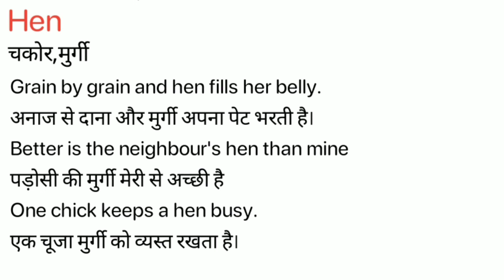Hen Meaning in Hindi/ Hen ka Matlab kya Hota hai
Hen meaning in Hindi / Hen ka Matlab kya Hota hai / Hen ka Hindi Meaning/Spoken English Class /Online English Class/ Hen explained in detail.

इस विडियो में मैं  ,Hen शब्द का इंग्लिश मतलब क्या होता है इसके के बारे पूरी विस्तृत रूप से बताया .

इस वीडियो में आप  ,Hen का हिंदी में मतलब को जानेगे और साथ में ,Hen का pronunciation भी सीखेंगें यानि की आप ,Hen के अर्थ के साथ साथ ये भी सीखेंगें की ,Hen को कैसे बोले या ,Hen को बोलने का सही तरीका क्या है |

If you follow this channel regularly. You can improve your English speaking skill as well as vocabulary. On this channel,( Meaning in Hindi) we provide new English words. Hen our easy spoken English course, you can easily improve your English. We are providing help to English-speaking courses online so Hen you can improve your English at your home and totally free. In this video, Hen our video, you will learn daily use English words which will improve to learn English vocabulary in a simple and easiest way.

If you want to learn English through Hindi language and also want to improve English vocabulary then I think this video will help you a lot. Your work is to exercise with someone on a daily basis. So today's English word is Hen and We will learn Hen Meaning in Hindi.
English speakingSpoken,
English online,
free-spoken,
vocabulary meaning,
Hen Meaning in Hindi.

चलिए लिखित रूप में  ,Hen word को example के साथ सीखते है .
Let’s learn the Hindi Meaning of, Hen in full detail.

,Hen का हिंदी में अर्थ होता है
,Hen को इन उदाहरणों से और अच्छे से समझ सकते हैं